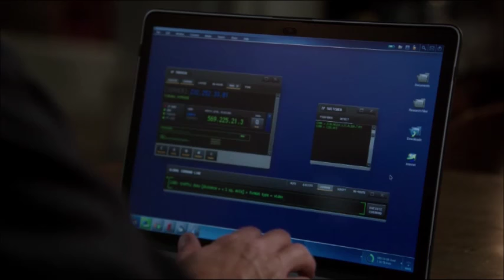Castiel meets Mary Winchester | Supernatural 12x01